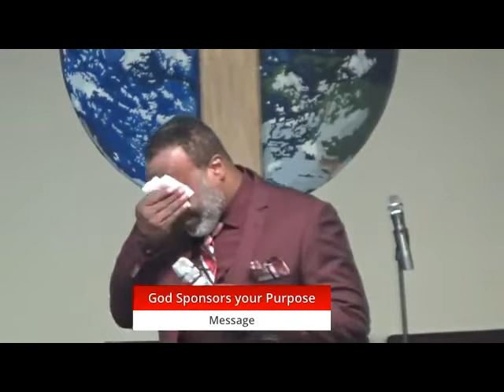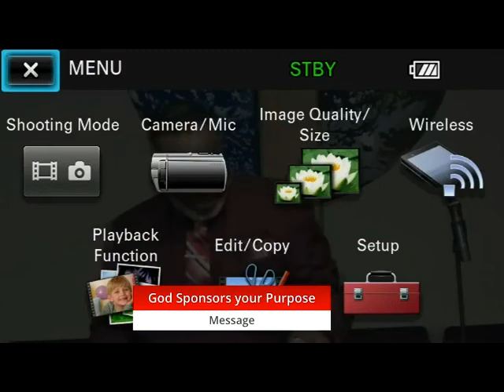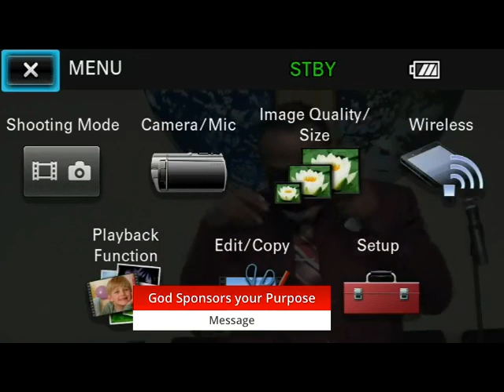New Life Church of Faith - March 21, 2021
Church services from - March 21, 2021